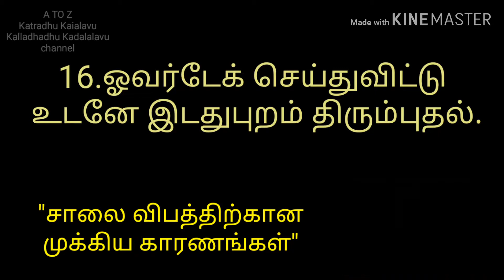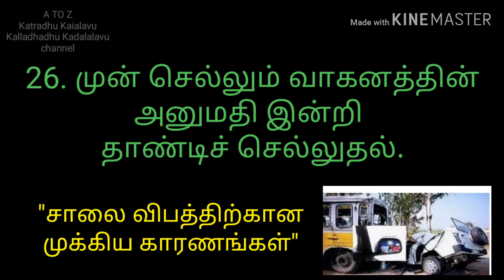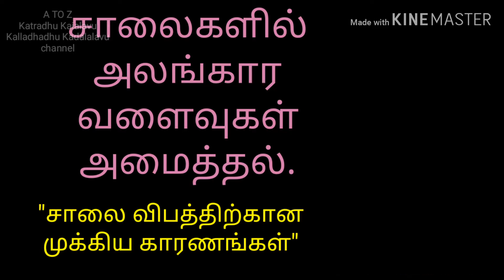சாலை விபத்திற்கான முக்கிய காரணங்கள்...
சாலை விபத்திற்கான முக்கிய காரணங்களை இந்த வீடியோவில்
தெரிந்துக்கொண்டு தயவு செய்து
பின்பற்றுங்கள் நண்பர்களே
என்றும் அன்புடன் நாகராஜன்.